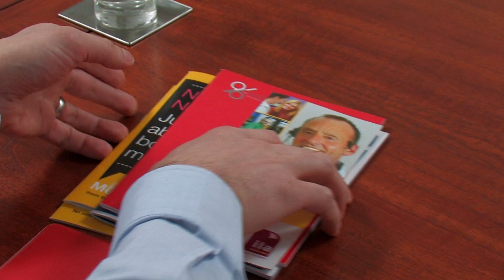Paying Your Rent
Advice on paying your rent